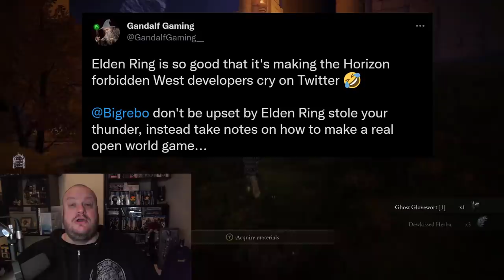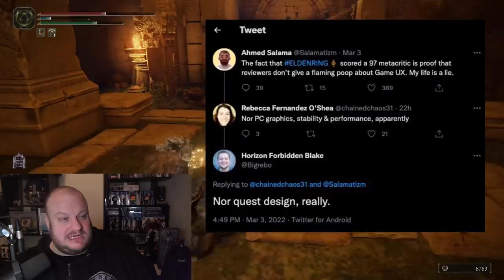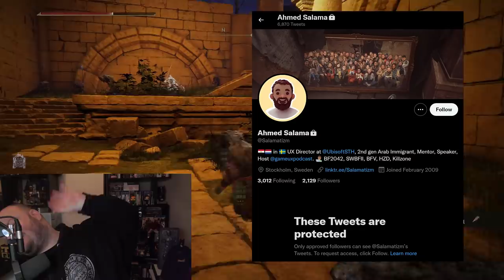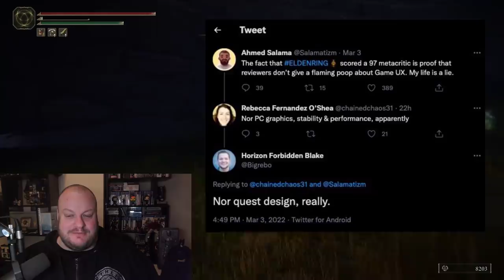THEY'RE SO JEALOUS: Horizon Forbidden West SO JEALOUS of Elden Ring's Success!!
Elden Ring is taken the gaming world by storm recently and that seems to have really annoyed some game developers. Particularly those who are connect to the Horizon franchise as they seem to be very salty about it indeed.

HeelvsBabyface
HUDDERSFIELD
WEST YORKSHIRE
HD1 9BX